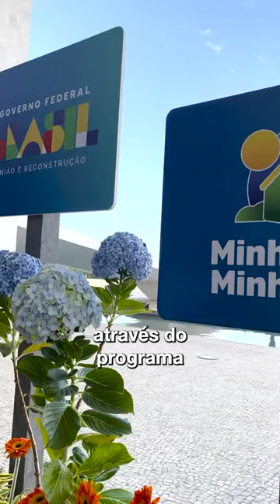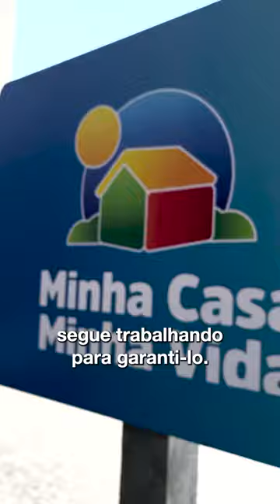Minha Casa, Minha Vida agora é lei!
E além disso, agora as casas contam com mais melhorias, como:
📏🏠 aumento na área mínima das unidades e varandas para oferecer espaço adicional aos moradores;
🪟 janelas venezianas nos quartos, para melhor ventilação e iluminação;
🛜 tubulações para rede de internet, possibilitando instalações;
🚲 bicicletário para incentivar o uso da mobilidade sustentável;
😴 ganchos para redes de descanso nas regiões Norte e Nordeste, respeitando e preservando tradições;
📚🤾‍♀️ bibliotecas e equipamentos para práticas esportivas nos conjuntos, entre outras melhorias.

E tudo isso dentro da cidade, garantindo a proximidade do morador a todos os serviços que ele necessita!
Moradia é um direito e o Governo do Brasil segue trabalhando para garanti-lo!

Brasil, união, reconstrução e moradia de qualidade.

📲 DIGITAL/PR
Siga o Governo do Brasil